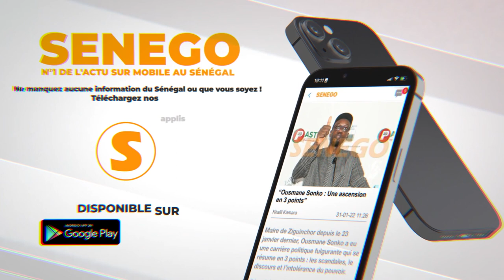Manque d’eau à Touba : Imam Cheikh Sall « révèle » des sabotages et tire sur les autorités